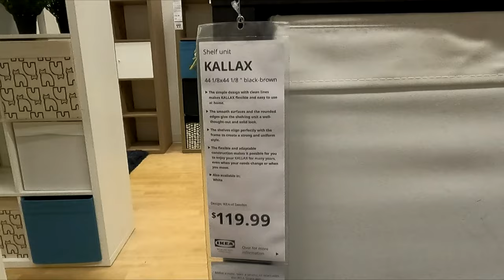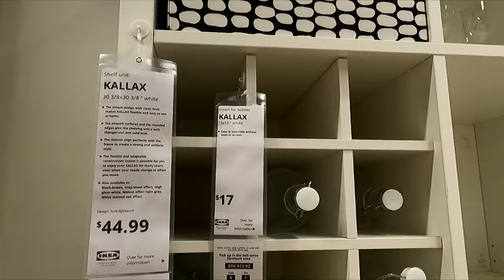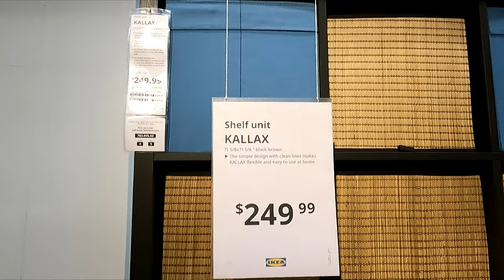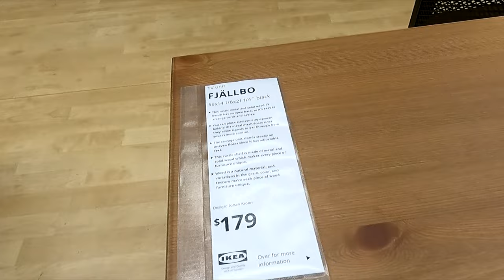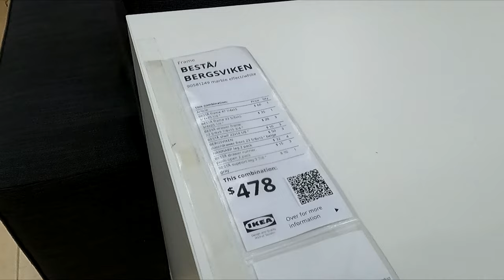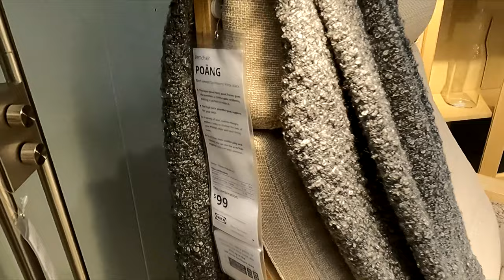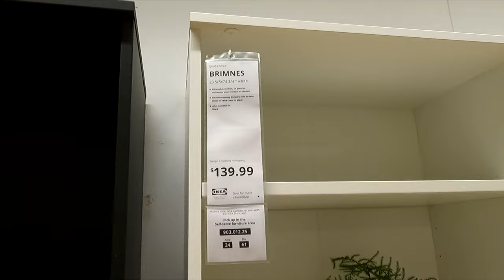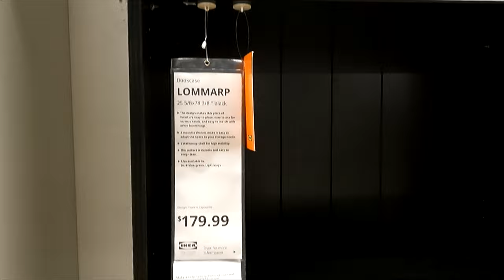IKEA STORAGE FURNITURE TABLES CONSOLES TV STANDS BOOKCASES SHOP WITH ME SHOPPING STORE WALK THROUGH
BEST SELLERS IN HOME AND KITCHEN ON AMAZON IKEA shop with me with storage organization furniture and tv stands and consoles and console tables and cabinets and bookcases and shelves and shelving units and some sofas and couches and armchairs and chairs and coffee tables and sofa and couch ideas and living room furniture and home furniture and home decor and side tables and for fall and winter 2022 and ikea ikeashopwithme ikeashopping home furniture shopwithme storewalkthrough and this shop with me or come with me shopping store walk through at the store in Elizabeth NJ or New Jersey which is like a Walmart or BJs or Costco or Big Lots or Sams Club or Target or IKEA or At Home store or TJ Maxx and also Marshalls or HomeGoods and they also have home goods items like planters for plants and pots, furniture and chairs and baskets and tabletop decor, spring decorations and floral and flowers and vases and stem and stems and holiday seasonal decor and other items for the house to decorate and look nice and pretty and beautiful for spring time and summer and fall and winter and Christmas and filmed with my GoPro Hero 9 Black video camera and NJShoreBeachLife channel will have shop with me shopping store walk through videos from stores around the NJ or New Jersey shore area including Walmart, Target, IKEA, Home Goods, Marshalls, TJ Maxx, Burlington, Dollar Tree, Hobby Lobby and others and thanks so much for watching